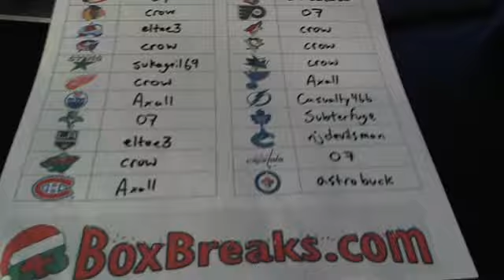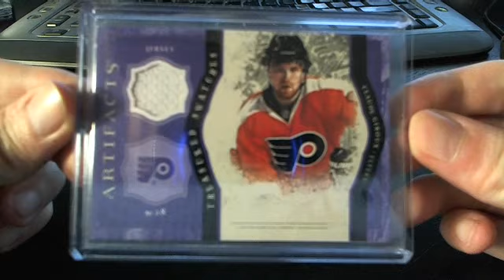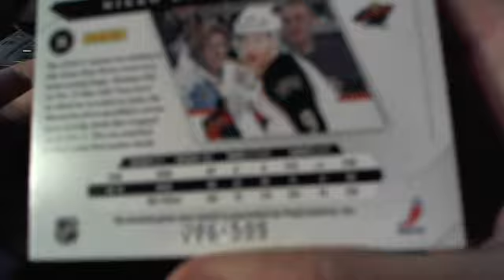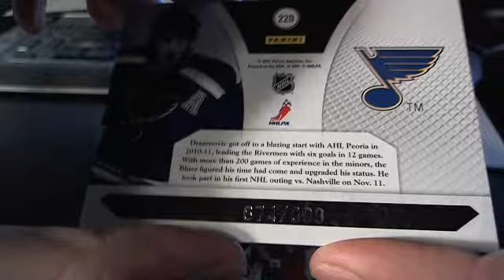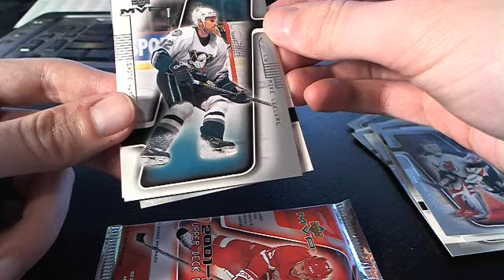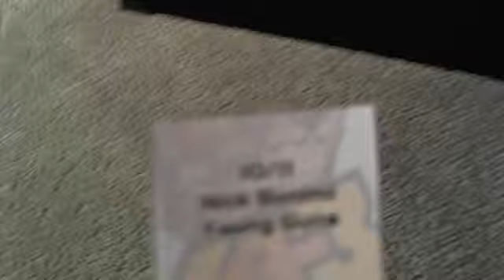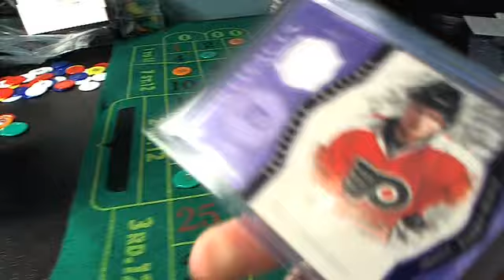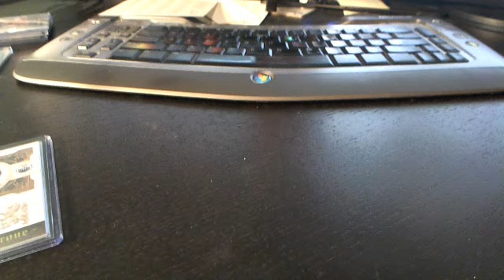dubs88 Box Break #12 Luxury Suite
dubs88 box break #12 featuring Luxury Suite from 643boxbreaks.com